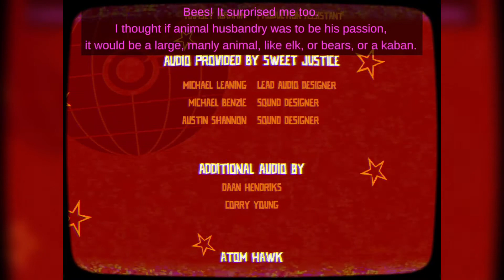Little Orpheus Android/iOS (Apple Arcade) Gameplay Part 9 (Episode 9) By Panda Gaming Hub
The year is 1962 and NASA are trying to put a man on the moon. In a remote corner of Siberia, a Soviet cosmonaut is heading in the other direction. Comrade Ivan Ivanovich is dropped into an extinct volcano in his exploration capsule, Little Orpheus, to explore the centre of the Earth. He promptly vanishes.

Three years later he emerges claiming to have saved the world. He has also lost the atomic bomb powering Little Orpheus. He is taken to a top secret bunker deep below the Ural mountains to be debriefed by the fearsome General Yurkovoi - a man so frightening even Stalin won’t buy him a drink. The General rolls up his sleeves, fixes Ivan with a steely glare and say “So... where have you been comrade? And where is my bomb?” And Ivan looks him right back in the eye and says “Well General, you might not believe what happened to me, but I’ll do my best. Because it happened like this...”

Join our bold yet hapless hero as he explores lost civilisations, undersea kingdoms, prehistoric jungles and lands beyond imagination. Gasp as he battles the subhuman tribe of the Menkv and escapes the clutches of dreadful monsters!
Cheer as he triumphs over impossible odds and brings socialism to the subterranean worlds!

For Android Devices:- TBD

Best Games For iPhone, iPod, iPad

Controller:- Sony PS4 DualShock V2

Gameplay By:-PandaGamingHub, Panda Gaming Hub